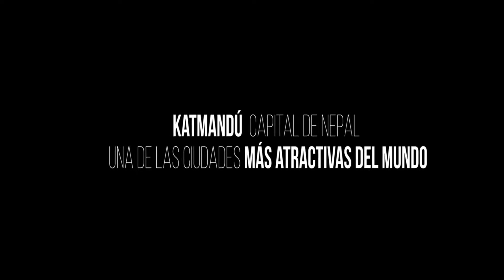KATMANDU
Estimados Expedicionarios, aca les dejo una pequeña muestra de Katmandu la capital de Nepal, que es la puerta de entrada Al monte EVerest, Donde comienza y termina esta maravillosa travesia he inicio y termino a muchos sueños.
JEA OUTDOOR CONSULTANT.